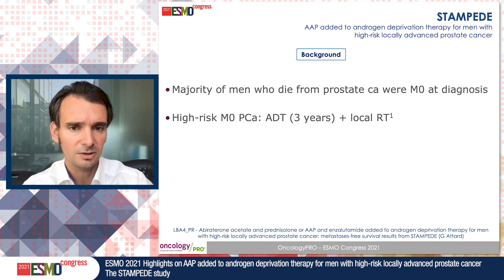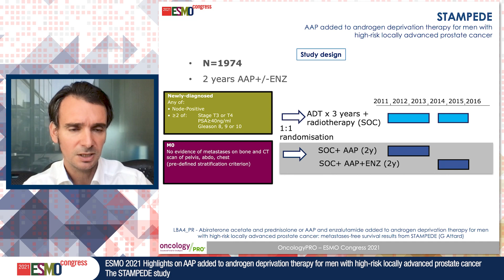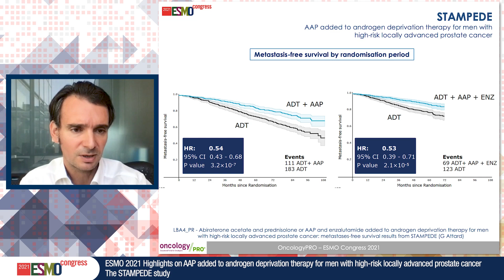ESMO21 Highlights on MFS analysis from comb. treatments in high-risk adv. prostate cancer: STAMPEDE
Gerhardt Attard reports on key results from ESMO Congress 2021 on LBA4_PR - Abiraterone acetate and prednisolone (AAP) or AAP and enzalutamide (enza) added to androgen deprivation therapy (ADT) for men with high-risk locally advanced prostate cancer (PCa): metastases-free survival (MFS) results from STAMPEDE (NCT00268476)